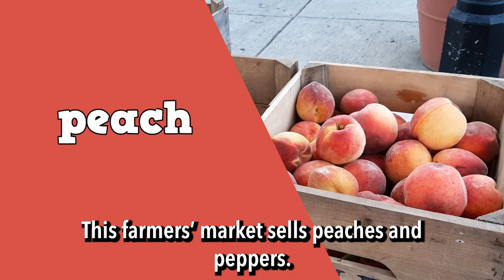Liteya 13: Nini ezali na wenze ya baloni?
Liteya lya zomi na misato: Nini ezali na wenze ya baloni?
See the Let's Learn English with Anna series on our website in English